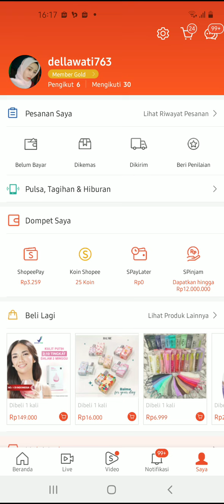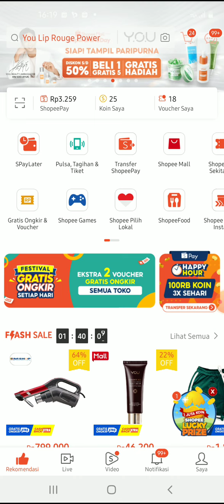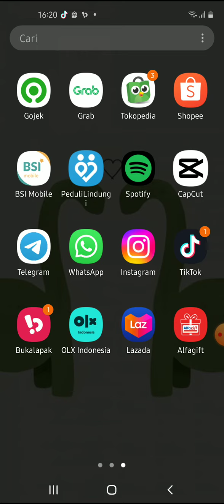Apa itu Member Silver, Gold, dan Platinum di Shopee ? Terbaru Juni 2022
Hallo bos bis dalam video ini otong bakal sharing ke Bos Bis semua,   Apa itu Member Silver, Gold, dan Platinum di Shopee ? Terbaru Juni 2022,  bagi bos bis yang belum tau yuk simak videonya dan jangan di skip ya biar paham, mudah mudahan bermanfaat :)